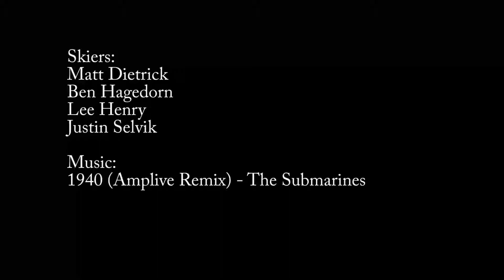Culross Island Skiing Day 1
Prince William Sound Skiing in Alaska